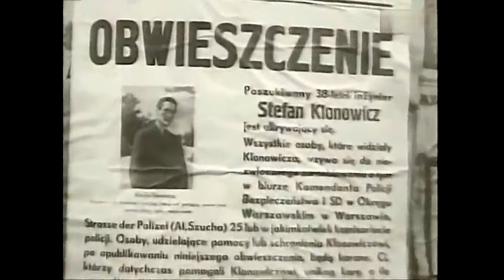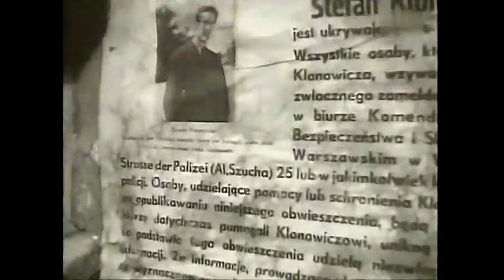DOM NA PUSTKOWIU - POLSKI DRAMAT PSYCHOLOGICZNY HD, WYSTĘPUJĄ: ALEKSANDRA ŚLĄSKA, JERZY SLIWIŃSKI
Dom na pustkowiu – polski dramat psychologiczny z 1949 roku, pierwszy film w reżyserii Jana Rybkowskiego. Pierwowzorem scenariusza do filmu było opowiadanie autorstwa Jarosława Iwaszkiewicza pod tym samym tytułem.

Pojawienie się zbiegłego więźnia hitlerowskiego zderza życie dwóch samotnych kobiet, mieszkających w domu na pustkowiu, z wojenną rzeczywistością. Młoda dziewczyna, Basia i jej ciotka, Kazia, żyją w oddalonym od wojennych szlaków domu, gdzieś pod Warszawą. Ich spokój burzy pojawienie się Huberta, inżyniera związanego z lewicowym ruchem oporu, który ma się tu przez pewien czas ukrywać. Przyjęty zostaje z obawą, niechęcią, a nawet pewną wrogością.